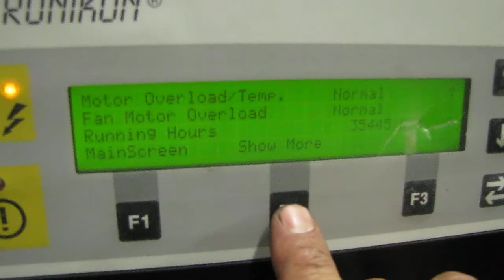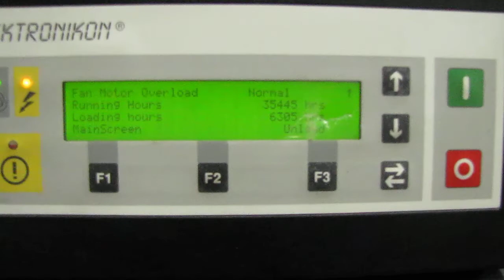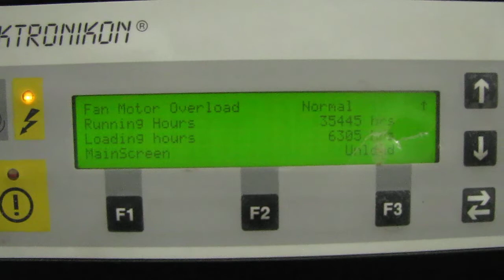Atlas Copco 25hp Oil Free Screw Air Compressor ZT-18 rotary